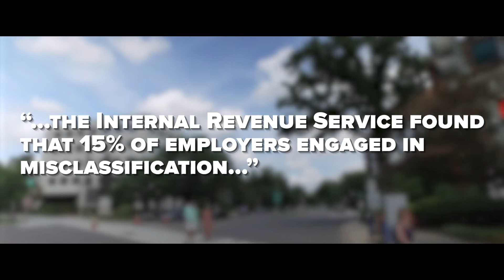Tax Fraud and the impact it has on the Construction Industry in Washington, D.C.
Eastern Atlantic States Regional Council of Carpenters and its industry partners discussing the impact Tax Fraud has on Washington, D.C.